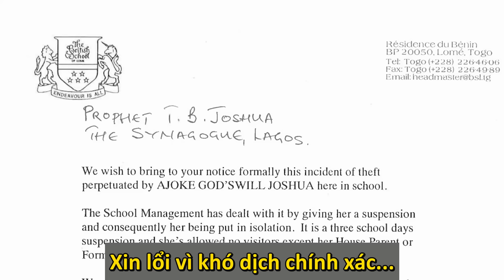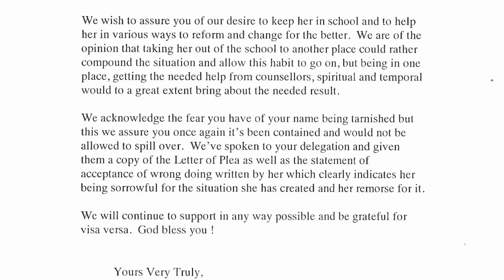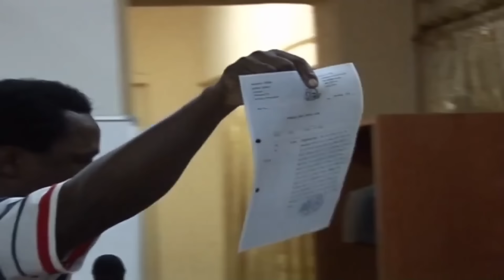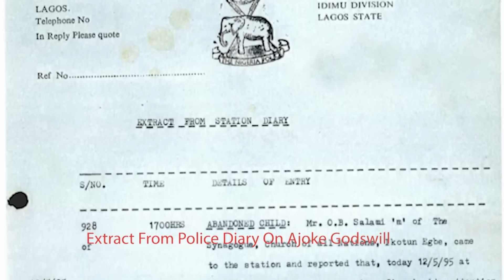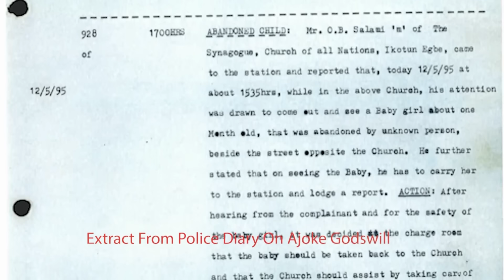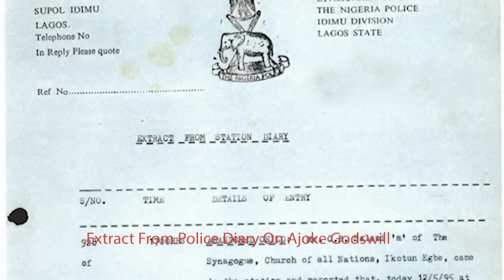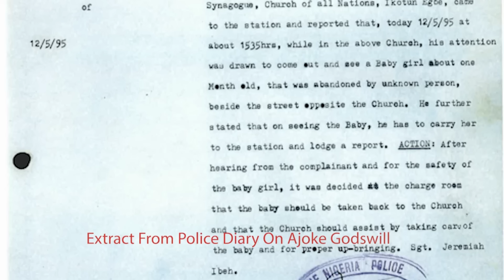VẠCH TRẦN ĐÀI BBC PHÓNG SỰ CON RƠI (?) CỦA MỤC SƯ TB JOSHUA BỊA CHUYỆN BỊ HÀNH HẠ, TRA TẤN,...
Stavros Michailidis; Evgenia Zefteridou; Sorin Ciceo,

- Cầu nguyện chung TẬP THỂ (mass prayer), hay là cho từng người, để đuổi quỉ, chữa bệnh, bẻ gảy rủa sả nhân quả, tai nạn, khổ sở nghèo nàn, nợ nần tiền bạc, nghề nghiệp, cởi rối các nan đề,  hóa giải cuộc sống, tình cảm gia đình xáo trộn, hóa giải tình cảm hôn nhân, luật pháp, tù đày, tội lổi, dâm dục, nghiện ngập, cờ bạc, trầm cảm (buồn bã, chán nản, tự tử) , v.v... cho mọi người khắp thế giới lần đầu tiên đến mỗi tuần, CỦNG NHƯ  khán giả  TRÊN MÀN ẢNH TRUYỀN HÌNH  trong danh Jêsus. Quay trực tiếp mỗi sáng Chủ Nhật (giờ Mỹ/ chiều tối Việt Nam) “Hảy tha thứ, để được Chúa Trời tha thứ và nhậm lời”.

ĐẠO TIN LÀNH – MỤC SƯ- TIÊN TRI TB JOSHUA